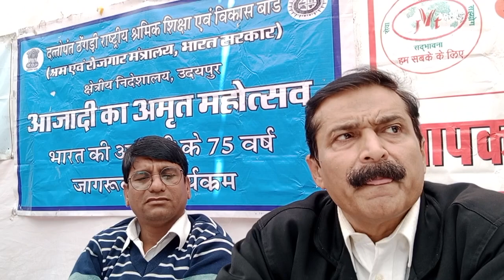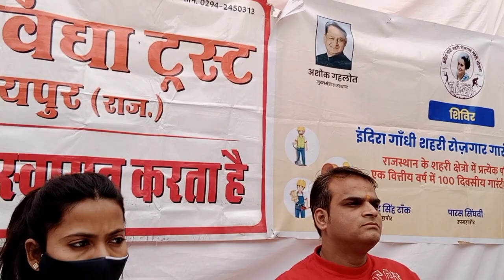श्रमिक शिक्षा से श्रमिक स्वालम्बी बने पुनीत गौतम क्षेत्रीय निदेशक।